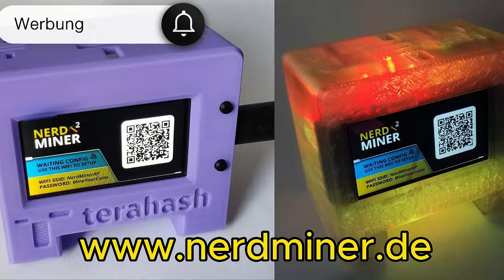WIEVIEL BITCOIN hast DU? Staßenumfrage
Wir waren in Stuttgrt in der Stadt und haben die Leute gefragt was sie über Bitcoin und Geld wissen. Die Antworten waren super lustig und unterhaltsam, teilweiße schockierend und oft auch sehr gut !

Danke an alle Teilnehmer🙏🙏

——-Meine Empfehlungen

Mit dabei war Julius Thiele

Bitcoin_Apex

Timo

Wir sind das #1 Bitcoin-Hotel in Plochingen. Komm vorbei und lass dich überraschen, wir haben einen Ort erschaffen, um Bitcoin live zu erleben: